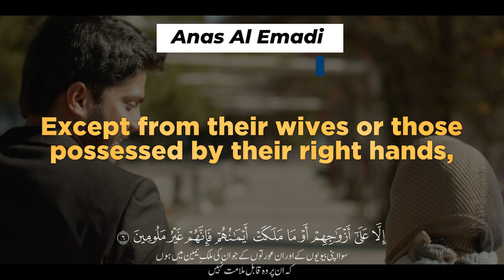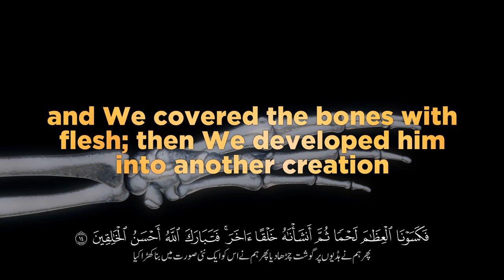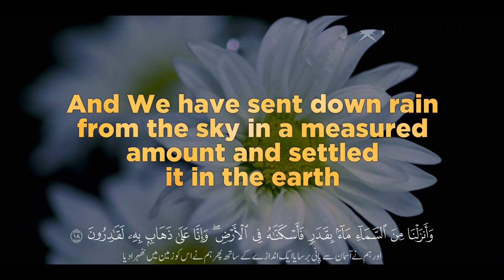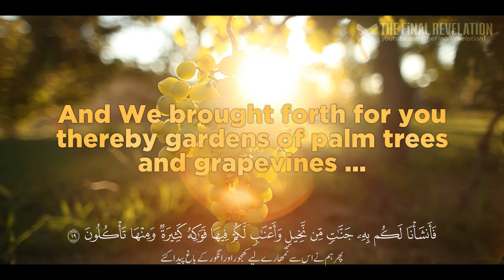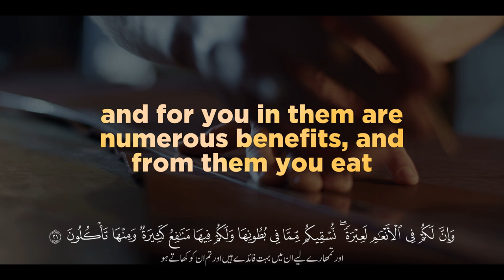Surah Al-Muminoon (v01-22 سورة المؤمنون) | Captivating Quran Visualization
An absolutely mind-blowing, fast, extremely clear and totally mesmerizing unique recitation (tilawat) of the Holy Quran by Sheikh Anas Al Emadi from taraweeh prayers along with an vivid clear Visualizaiton that attempts to explain verses in this clear Surah. The recitation is much better and much clearer than Surah Muminoon Omar Hisham and much better for a video than Surah Muminoon Abdur Rahman Mossad. Surah Muminoon is one of the clearest Surahs (chapter) in the Quran.  In my opinion he is an overall more able qari than Sheikh Mishary al Afasy and this Surah Al-Baqarah recitation proves that

About the Video: This Quran visualization video contains an "authenticated" quran text (Madinah mushaf) that is used by quran.com and published widely. The English translation is mostly Sahih international. The Urdu translation at the bottom is by Molana Waheedudin Khan and taken from quran.com. The visualization is mostly our abstract interpretation designed to deliver maximum information in the time available.

About Surah Muminoon: This Meccan chapter (quran chapter 23) emphasizes that the believers are guaranteed success whereas the disbelievers are bound to fail. Allah emphasizes his favors and then we are told how he sent many messengers to mankind and how the elite (leaders) of the society rejected them. The last part is dedicated to the judgment of the believers and the disbelievers. Focus is on the fate of the wicked who abused the believers. This is one of most powerful Surahs of the Quran if you read with translation only. The subject matter seems disjoint. However, unlike many other Surahs it is easier for the average person to appreciate the purpose of all the variety and appreciate the divine revelation that is the Quran.

We are now making the most advanced and most educational Quran videos on youtube or any platform. This is the Quran, it deserves to be spread.